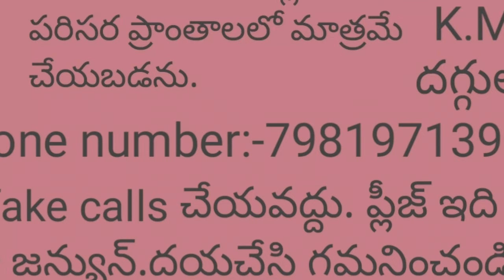Land for sale in West Godavari district palakollu mandalam at bhaggeswaram Village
land for sale in West Godavari district palakollu mandalam at bhaggeswaram Village//Kumaraswamy Smart Home//